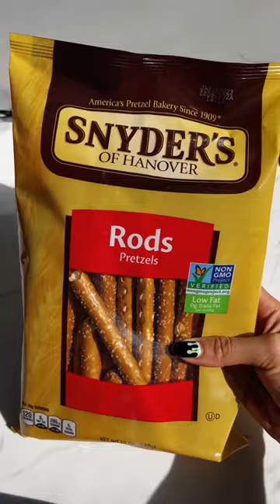Witch Fingers🧙🏻✨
These witch fingers are easy to make and
perfect for Halloween!💚

Ingredients:
• Almonds
• Pretzel rods
• Melt’ems *Green and black*
Directions:
• Melt black Melt’ems and coat over almonds to
replicate the witch’s finger nails.
• While the almonds dry, melt the green
Melt’ems. Break pretzel rods in half and cover
in green Melt’ems.
• Place almonds over the pretzels before they’re
dry to stick.
• Create finger creases with a spoon once the
pretzels are dry to make them look more
realistic.